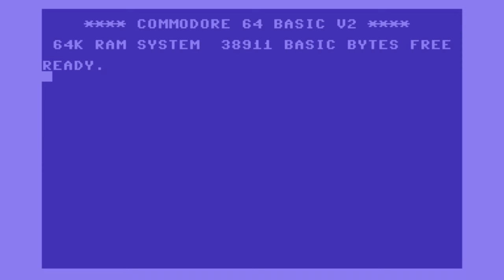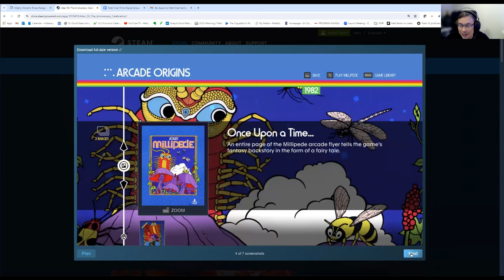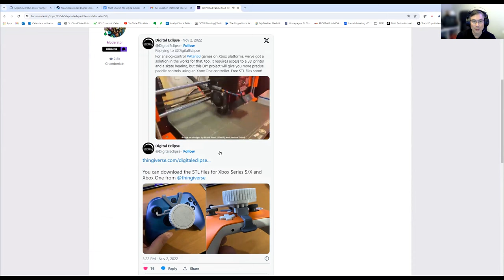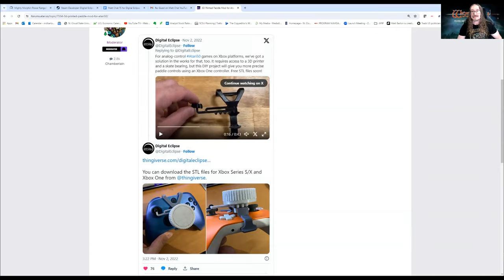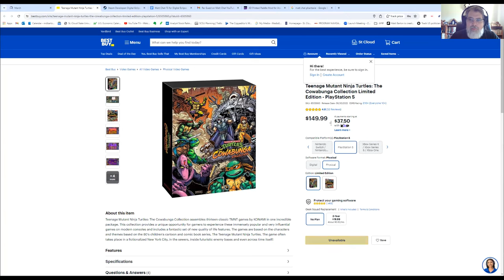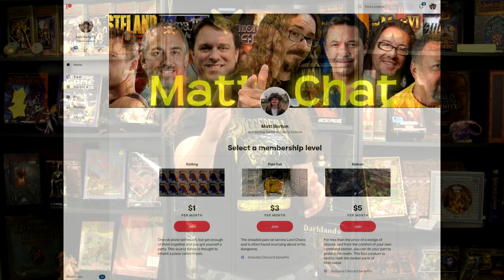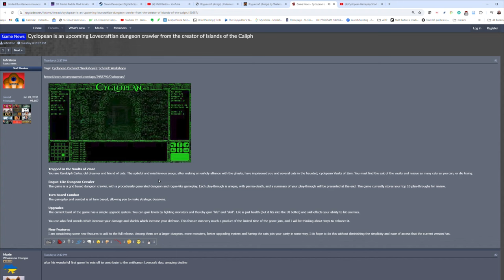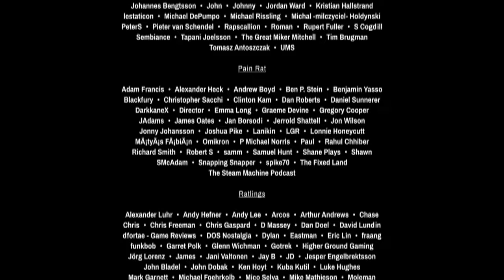MC531: In-Depth Interview with Stephen Frost and Ian Sherman of Digital Eclipse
Join me, Dr. Matt Barton, as I sit down with Stephen Frost and Ian Sherman from Digital Eclipse! In this exclusive interview, we dive deep into the world of game remakes, the importance of preserving classic titles, and the innovative processes behind bringing beloved games to modern platforms. Stephen and Ian share fascinating insights from their 20+ years in the industry. We cover their Wizardry 1 remaster, the upcoming Mighty Morphin Power Rangers Game (Rita's Rewind), the Gold Masters series (Atari 50, Llamasoft, & Karateka), game preservation, other remasters and remakes and much more!

News Links